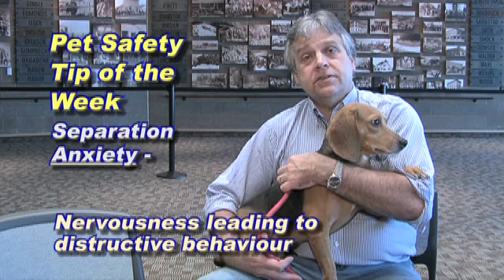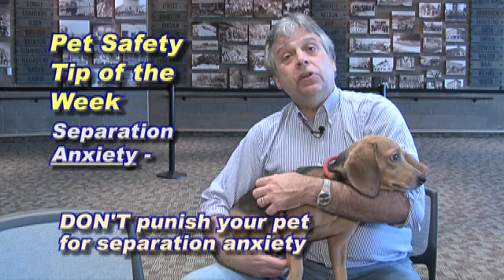Kootenai Humane Society Pet Health & Safety Tip of the Week 12-24-09-Separation Anxiety in Pets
Kootenai Humane Society is the only non-profit animal adoption and rescue agency in Kootenai County, Idaho. It serves the communities of Kootenai County, Coeur d'Alene, Hayden, Rathdrum and Spirit Lake. At any one time, KHS houses about 200 animals and is the only shelter in the area that rescues cats. KHS has been a no-kill shelter since 2003.The KHS mission is to provide quality humane care, rehabilitation, adoption and education for the good of animals and their companions in our community.